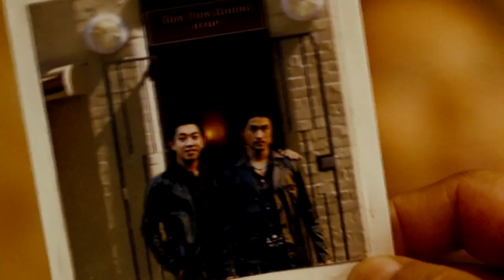The Protector - First Encounter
Title: The Protector | Tom Yum Goong | (and many more)
Released: 2005